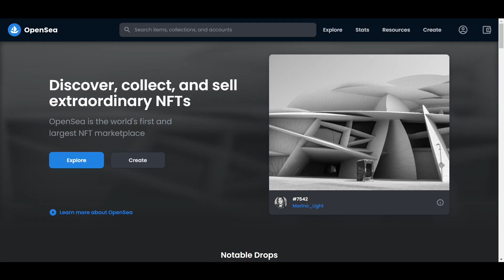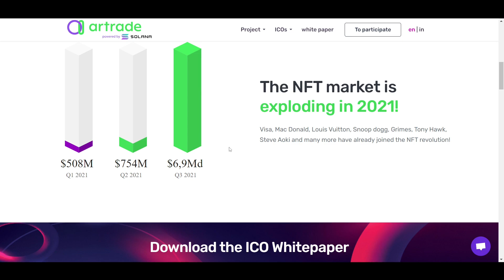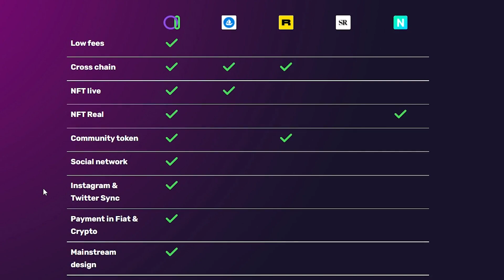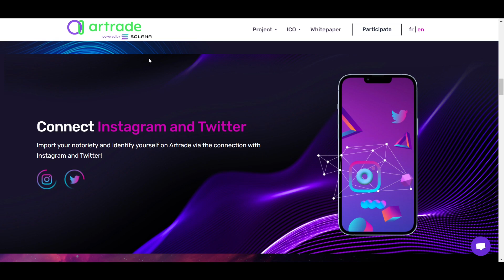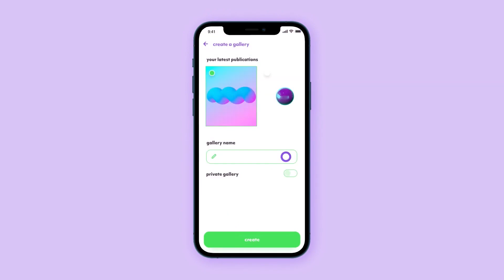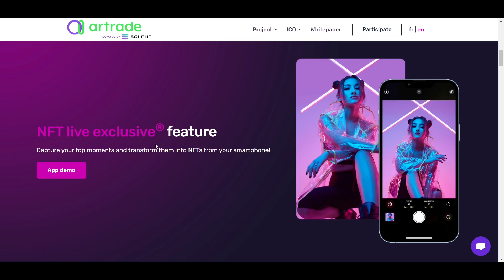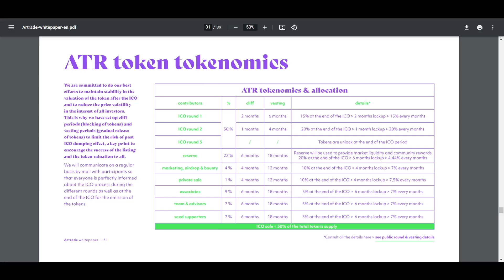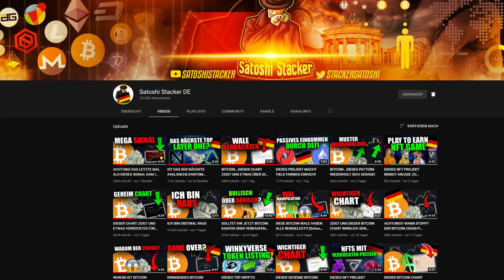DIESE NEUE NFT PLATTFORM KÖNNTE OPENSEA VERNICHTEN!!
In diesem Video stelle ich Artrade vor, ein Projekt zur Schaffung eines NFT-Marktplatzes und eines sozialen Netzwerks auf der Grundlage von Solana.

0:00 Intro
1:27 Artrade
5:51 ICO

11.500$ BONUS HIER UNTEN!

⛓ 🔗 Nützliche Links 🔗 ⛓